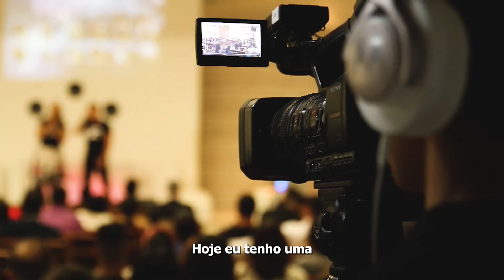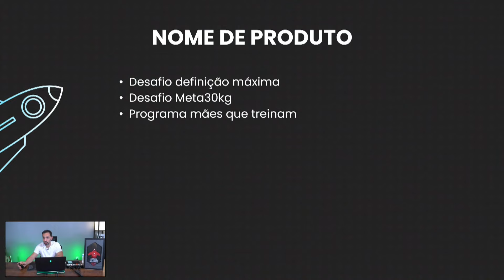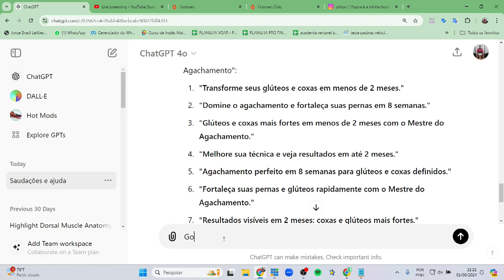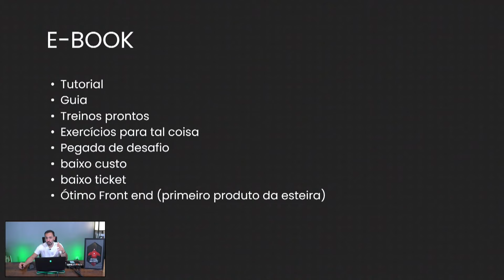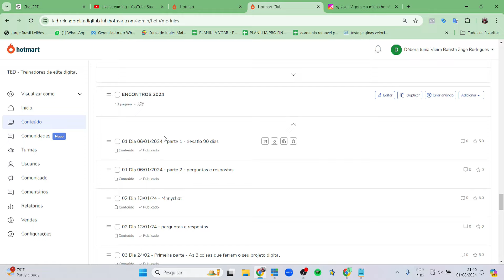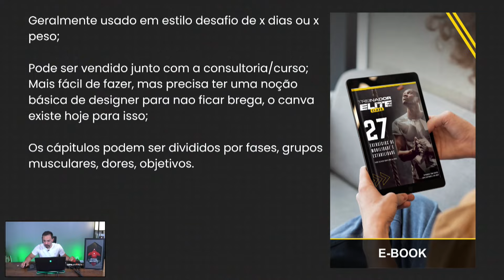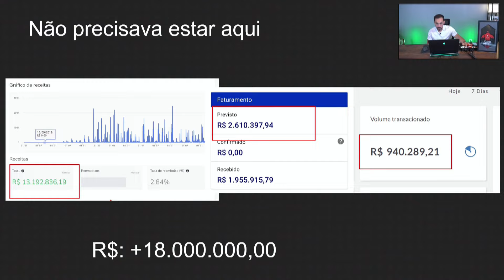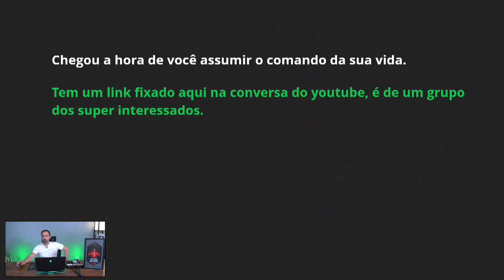Aula 3 - Passo a passo para criar o seu produto digital